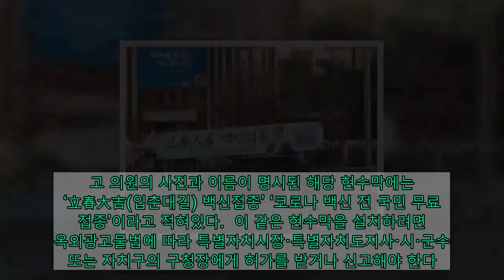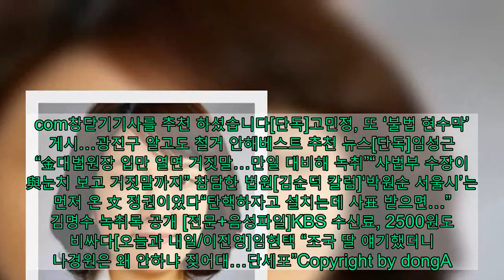[단독]고민정, 또 ‘불법 현수막’ 게시…광진구 알고도 철거 안해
서울 광진구 화양감리교회 앞에 더불어민주당 고민정 의원 명의의 현수막이 불법으로 걸려 있다. 시민 제보더불어민주당 고민정 의원실이 또다시 ‘불법 현수막’을 게시했다. 관할 지역구인 서울 광진구청은 이를 알고도 철거하지 않았다. 고 의원실은 지난 3일 입춘을 맞아 서울 광진구 화양감리교회 앞에 코로나19 백신과 관련된 내용의 현수막을 불법으로 게시했다.고 의원의 사진과 이름이 명시된 해당 현수막에는 ‘立春大吉(입춘대길) 백신접종’ ‘코로나 백신 전 국민 무료 접종’이라고 적혀있다.  이 같은 현수막을 설치하려면 옥외광고물법에 따라 특별자치시장·특별자치도지사·시·군수 또는 자치구의 구청장에게 허가를 받거나 신고해야 한다. 허가 또는 신고사항을 변경하려는 경우에도 동일하다.   주요기사  ‘김명수 논의’ 전국법관회의 요구 봇물…‘법난’ 치닫나고민정, 또 ‘불법 현수막’ 게시…광진구 알고도 철거 안해   더불어민주당 고민정 의원. 뉴스1그러나 고 의원실은 지역구인 광진구청에 현수막 설치를 신고하지 않았다.광진구청 관계자는 “구청도 불법 현수막이 게시된 걸 알고 있지만 코로나19 시국에 백신을 홍보하는 내용이라 철거하지 않았다”며 “의원실에 통보는 해둔 상태니 이해해 달라”고 말했다.한 시민은 “(고 의원실이) 어린이대공원 사거리, 화양시장 등에 현수막을 불법으로 게시하고 있다”며 “서울시 120에 신고하여도 처리가 되지 않고 있다”고 불만을 털어놨다.앞서 고 의원실은 지난해 12월에도 불법으로 현수막을 게시, 한 시민으로부터 신고를 당했다. 당시 현수막은 고 의원실이 자체 수거했다.서한길 동아닷컴 기자 추천 하셨습니다[단독]고민정, 또 ‘불법 현수막’ 게시…광진구 알고도 철거 안해베스트 추천 뉴스[단독]임성근 “金대법원장 입만 열면 거짓말…만일 대비해 녹취”“사법부 수장이 與눈치 보고 거짓말까지” 참담한 법원[김순덕 칼럼]‘박원순 서울시’는 먼저 온 文 정권이었다“탄핵하자고 설치는데 사표 받으면…” 김명수 녹취록 공개 [전문+음성파일]KBS 수신료, 2500원도 비싸다[오늘과 내일/이진영]임현택 “조국 딸 얘기했더니 나경원은 왜 안하냐 짖어대…단세포”Copyright by dongA.com All rights reserved.